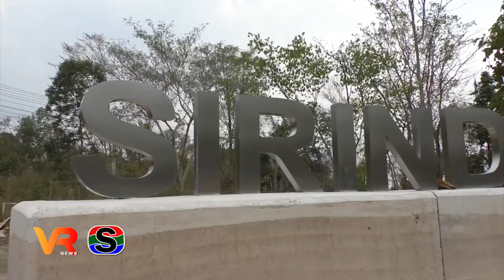โครงการก่อสร้างโรงไฟฟ้าพลังงานแสงอาทิตย์ทุ่นลอยน้ำ คืบหน้า 80%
หัวหน้าโครงการ ก่อสร้างโรงไฟฟ้าพลังงานแสงอาทิตย์ทุ่นลอยน้ำ เผย  โครงการก่อสร้างโรงไฟฟ้าพลังงานแสงอาทิตย์ทุ่นลอยน้ำ คืบหน้ากว่า 80% คาดจะสามารถจ่ายกระแสไฟฟ้าได้กลางปี 2564